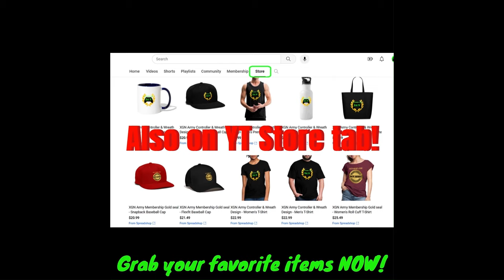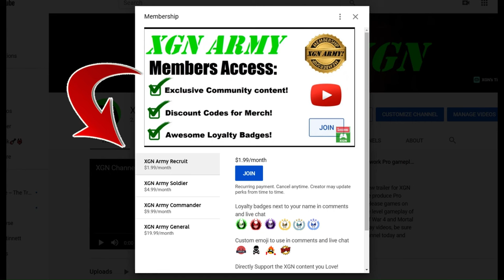Is this the MOST OP Talisman in MK1 Season 3? How to unlock FrostFart!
Mortal Kombat 1 how to unlock Legendary Frostfart Talisman and Sub-zero Icy Resolve skin! MK1 Legendary Frost Fart Talisman location in Invasion Season 3 Rampart Mesa, BEFORE you fight Sub-Zero final Boss. You can use this Overpowered Talisman to beat Sub-Zero final Boss very quickly!
Is THIS the best Legendary talisman in MK1 Invasion Season 3?

The node before this I completed with a Brutality, apparently that was enough to satisfy the klue "big finish" to grant access to this chest.
This Frostfart talisman is the Season 3 version of Windbreaker, it's VERY strong. MK1 Invasion S3 gameplay with Nitara character on XSX.